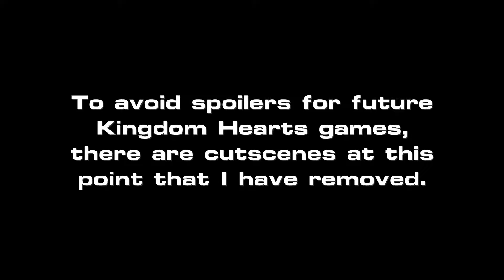A NEW PAGE OF AN OLD STORY - Kingdom Hearts Birth By Sleep: A Fragmentary Passage - Episode 1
Aqua returns in a continuing story to Birth By Sleep as well as Kingdom Hearts.

My appreciation goes out to the men & women of the United States military, both at home & overseas, as well as police officers & firefighters across the country. Without you doing what you do, I would not be free to do this. Thank you!

Like what you see? Slap that Like button to let me know! This will help the channel grow and it would be greatly appreciated!